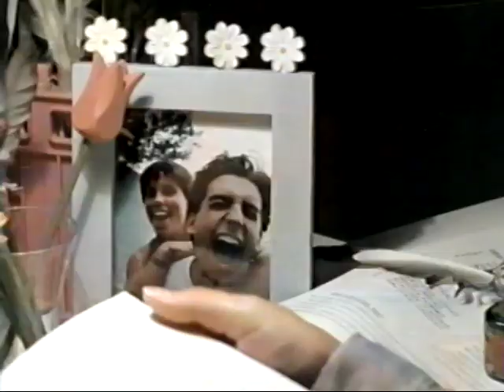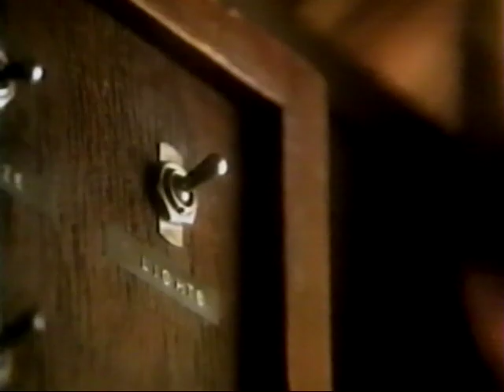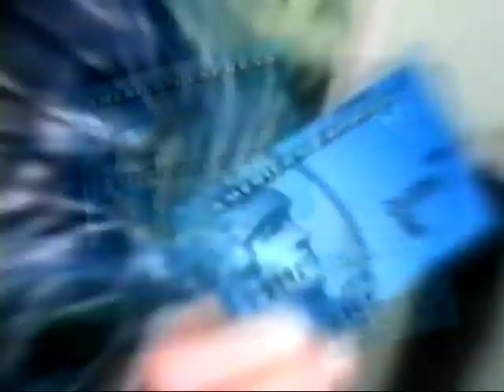TV2 NZ AD BREAK 2000 4